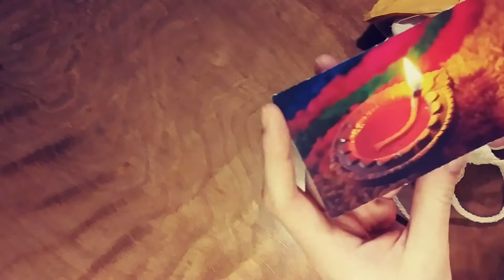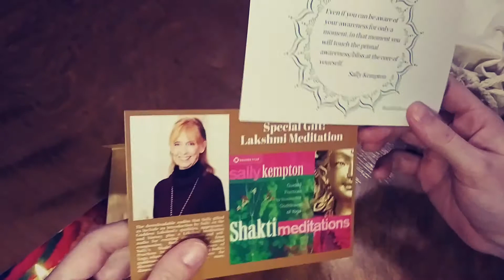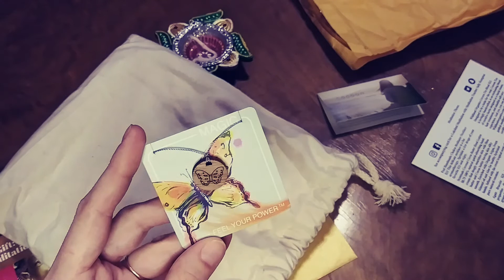BuddhiBox January 2021 Yoga Box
This is a yoga-inspired subscription box.
This on is $39.95/month
Purchase your very own here!

Thank you all so much for being apart of my dream!
I will be doing a GIVEAWAY at 100 subscribers and more as the numbers go up!